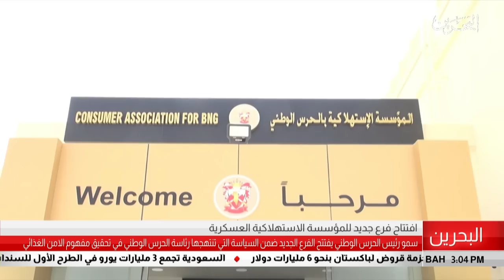البحرين مركز الأخبار : سمو رئيس الحرس الوطني يفتتح الفرع الجديد للمؤسسة الإستهلاكية العسكرية